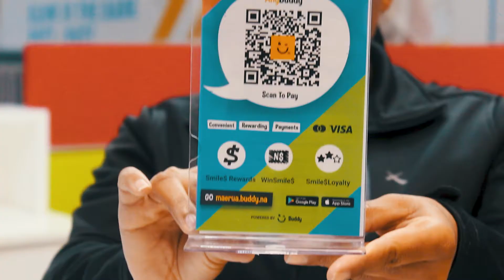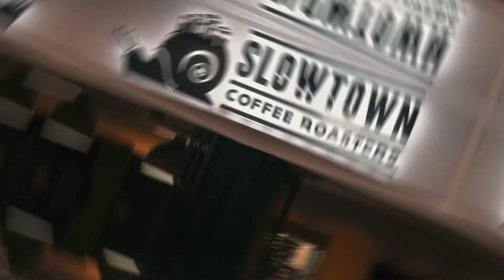Maerua Mall - Windhoek, Namibia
Maerua Mall opened its doors as one of the first shopping centres in Windhoek. It has more than doubled in its original size and has established the Maerua Mall area and surroundings as a distinctive business and retail node on the periphery of the Windhoek CBD. Maerua Mall has become a landmark shopping destination, owned and managed by a Namibian company, Oryx Properties Limited, and remains a pioneer in the Namibian retail shopping sphere.